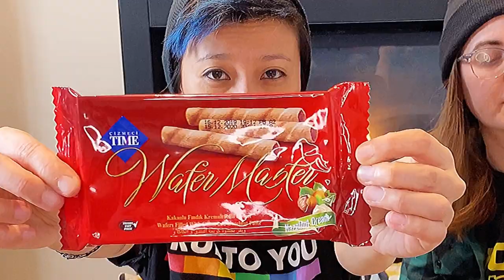Taste the world! We try Turkish snacks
We might not speak Turkish but we eat Turkey, I mean Turkish snacks!

You can find the snacks here:
Turkish Snack Mix Package by WorldwideTreats

Follow us in IG and Tik Tok for more funnies:
Steph: @thestephgibson on both
Kim: @slikchik (IG) and @slik_chik (TT)